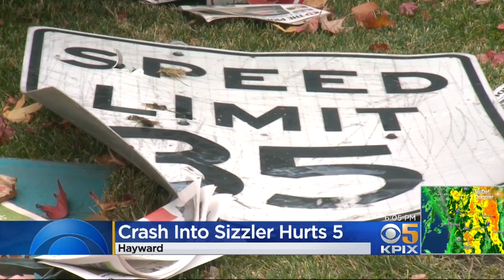Car Smashes Into Sizzler In Hayward, Injures 5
Firefighters received a call about a car crash involving a Jeep and a pickup truck. The truck ended up crashing into the restaurant. (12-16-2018)